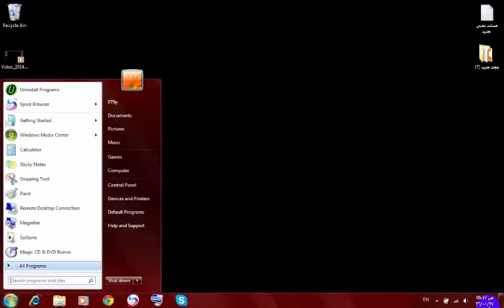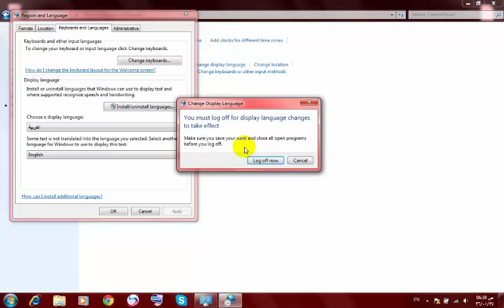تحويل اللغة في |الوندوز من( انجليزية الي عربية او العكس).